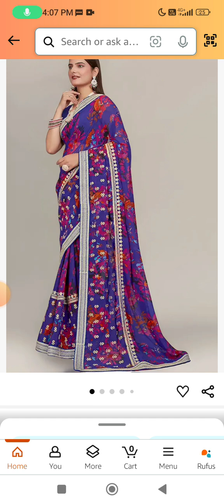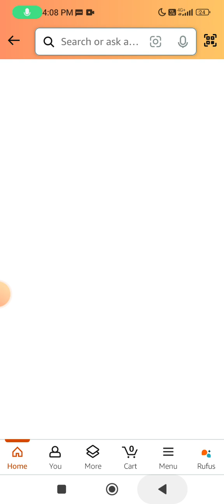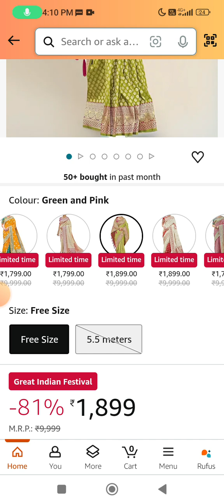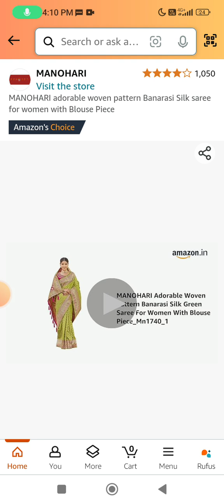Best Jamdani, Banarasi & Embroidered Sarees 2024 | Stylish Saree Collection for Wome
Discover the best Jamdani silk, Banarasi woven, and embroidered georgette sarees in 2024! These sarees are perfect for weddings, parties, and festive occasions.

Women's & Girl's Jamdani Silk Blend Saree
Women's Trendy Banarasi Woven Saree
Women's Bright Moss Silk Farewell Floral Print Sarees
Raga Tissue Women's Handloom Tissue Silk Saree
Women's Georgette Saree with Embroidery
Adorable Woven Pattern Banarasi Silk Saree